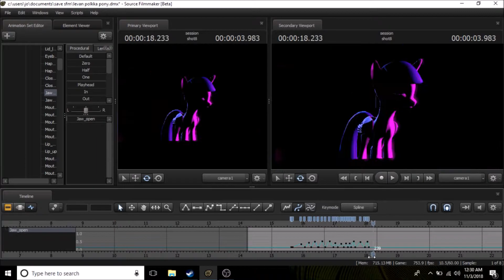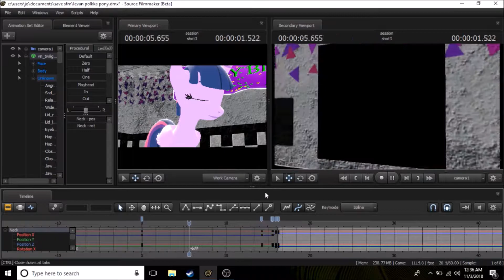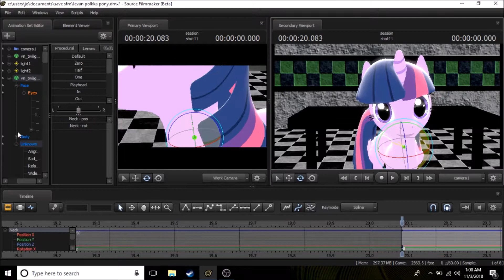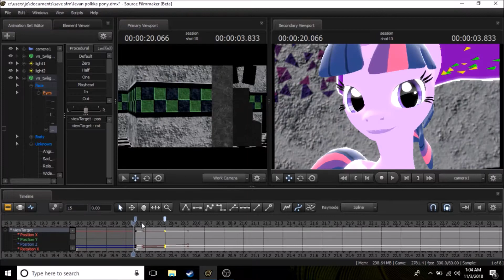[SFM] My Progress #2 | Hatsune Miku - Ievan Polkka [Pony Version]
Well i make another SFM Progress...But it will be Final in the Next Progress #3...No 4 Or 5. After that it will be Teaser after the Progress. and also i hope you like this video and i will see you in the next video... Bye bye

Poster in: Source Filmmaker
Poster Edit in: Online Image Editor: Pixlr Express

SoftWare Used:
Source Filmmaker